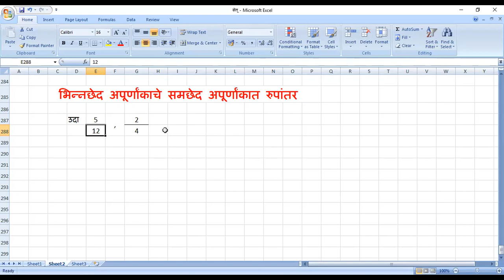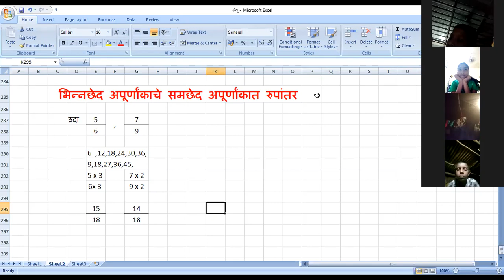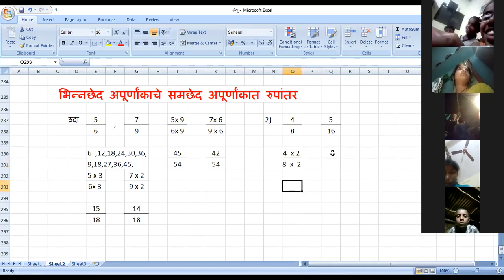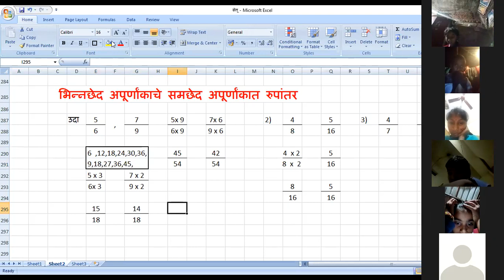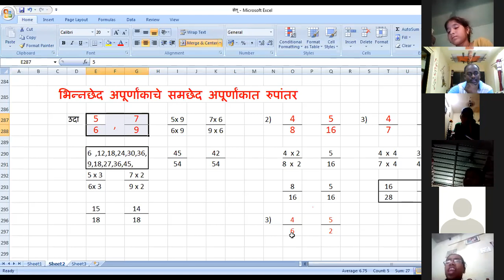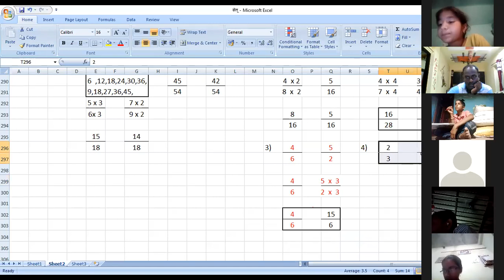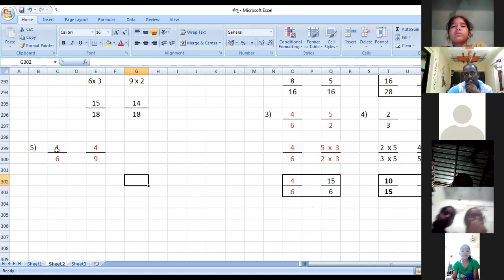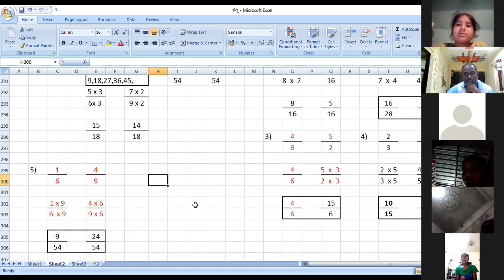भिन्नछेद अपूर्णांकाचे समछेद अपूर्णांकात रुपांतर करणे .